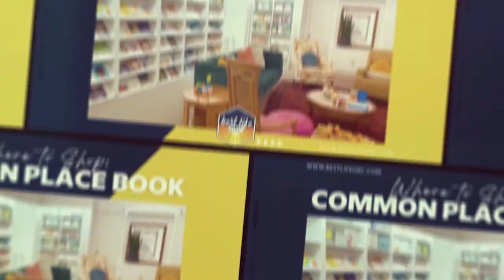Where to Shop: Lifestyles Lighting and Furniture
If you're looking for high-quality lighting and furniture for your home, Lifestyles Lighting and Furniture is the perfect one-stop shop. With a wide selection of products to choose from, you're sure to find what you need.

Visit their showroom today and see for yourself!

Wanna live your Best Life in Oklahoma City?